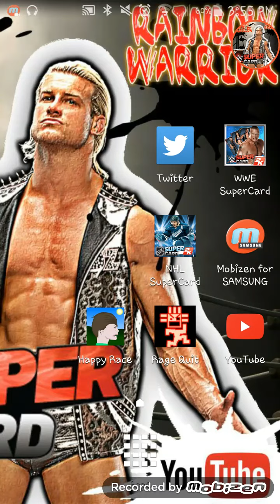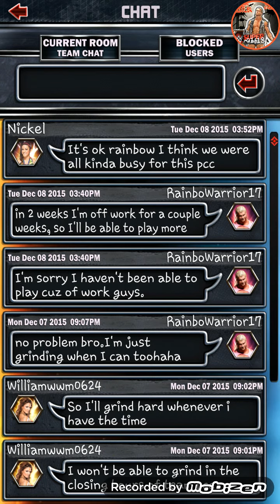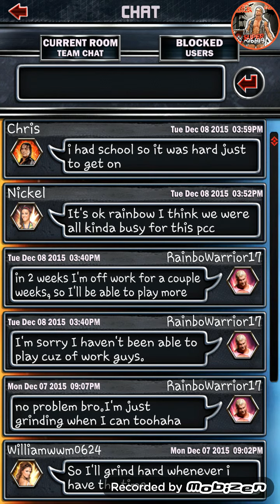WWE SUPERCARD #93!! PLAYFORBIGEDAD! KOTR RESULTS!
Hey guys!! Although yesterday was a very sad and painful day for the Supercard Community, I believe that Bigedad would have wanted us to keep on playing and having fun!! Bigedad will always be with us in our hearts!! ♡ We love you Bigedad!! Let's all PLAYFORBIGEDAD! :D